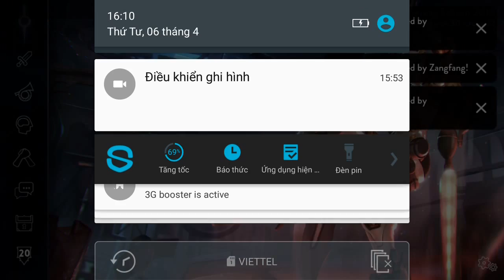Vainglory e1170 Mr Bean